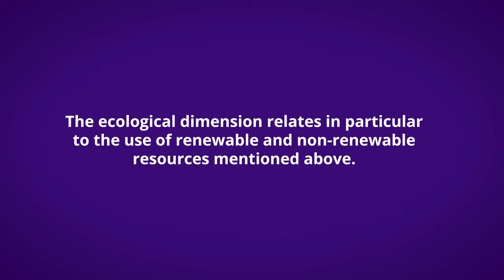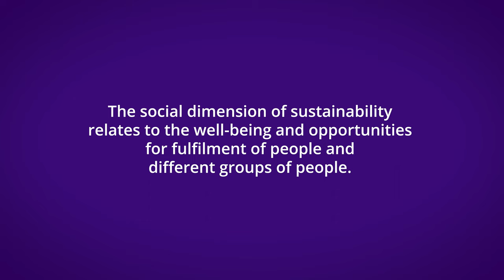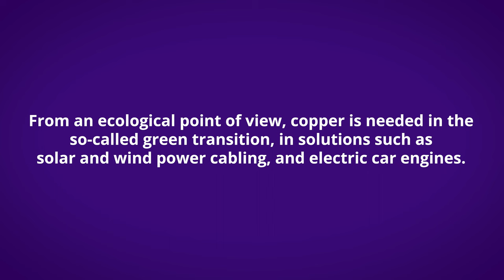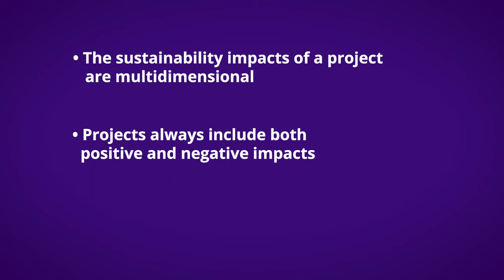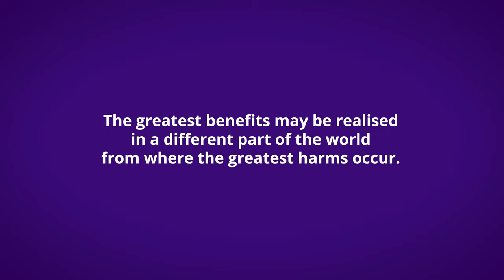2. How do sustainability and sustainable development relate to projects?